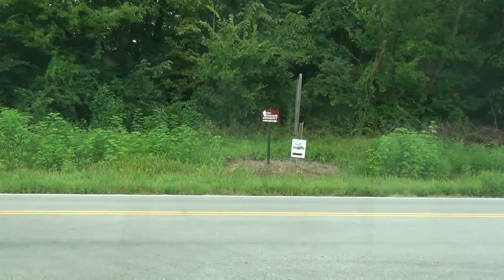3 of 5 - SIU - East Area - Cobden - Alto Pass - Aug 2013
Part 3 of 5.  Another tour of Southern Illinois.  This one took place in August, 2013.  The entire tour takes you from (part 1) Marion to Giant City State Park, (part 2) up to SIU campus, around the campus lake and ends at the parking lot at Lawson Hall. (part 3)  It continues by Brush Towers (across campus), a tour east of campus to 51S.  Continues to two of my favorite cities, Cobden and Alton Pass.  It does not take you to Bald Knob Cross.  After Alto Pass, we head south on Rt127 and (part 4) east on Rt149 to Anna.  We head up to SIU for a short tour on the south side of campus with views of the football stadium and arena.  Last leg of tour heads out of campus and along road between Rec Center and Brush Towers. Then, heading back to the hotel in Marion using back roads.  All sections are 'sped up' for easier and faster viewing.